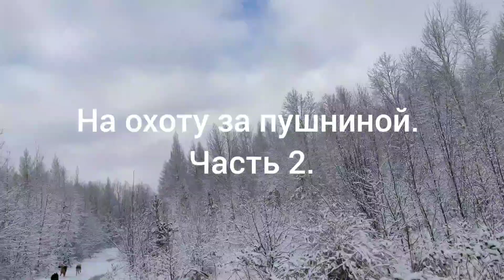За пушниной. Часть2